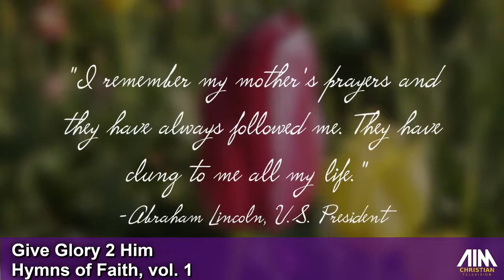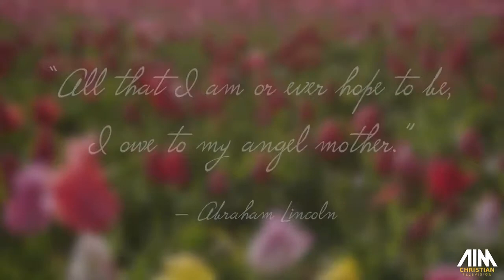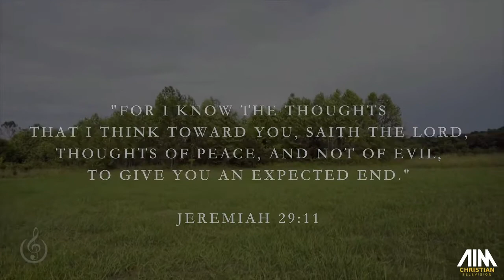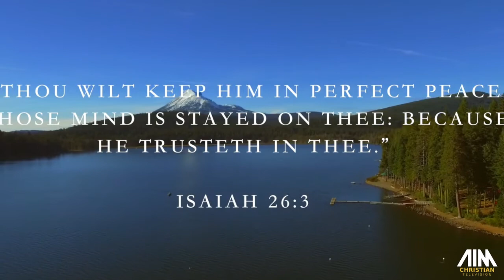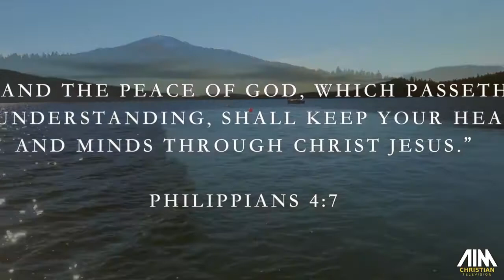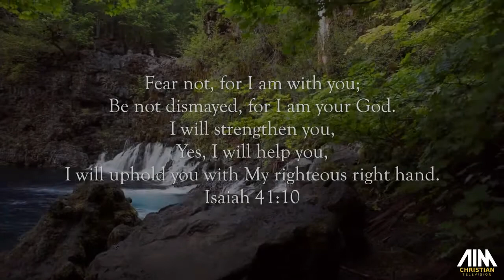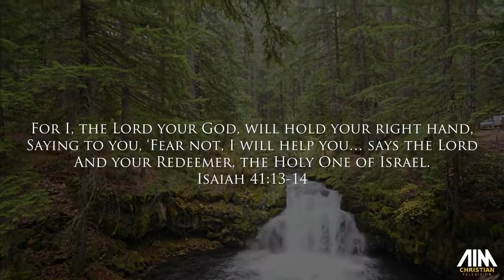Give Glory 2 Him- Hymns of Faith, vol 1